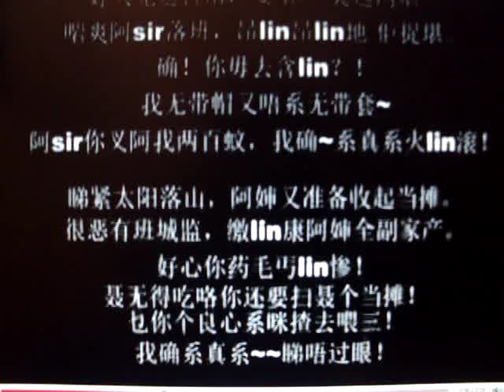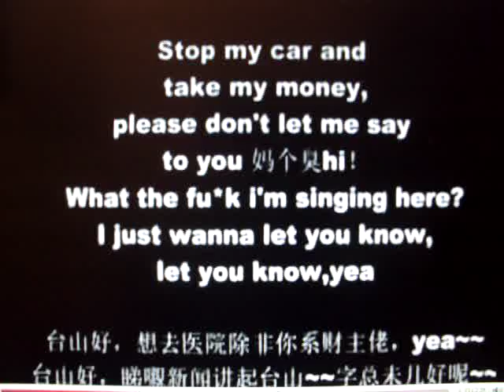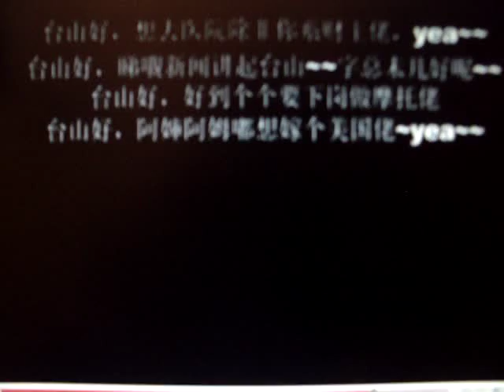台山好 此曲作者"民仔" ..傳聞在大陸被捕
[[歌詞] : ↓
好久冇返台山, 要塞聲 爽返兩堪
啱爽阿 sir 落班, 昂 lin 昂 lin 地 佢捉堪
確! 你毋去含 lin ?!
我冇帶帽又唔係冇帶套~
阿 sir 趂义我兩百蚊, 我確~係真係火 lin 滾 !

睇緊太陽落山, 阿嬸又準備收起檔攤,
很惡有班城監, 繳 lin 康阿嬸全副家產,
好心你葯毛丐 lin 慘 !
佢冇得吃咯你還要掃佢個檔攤 !
乜你個良心係咪楂去餵三 !
我確係真係 ~~ 睇唔過眼 !

Stop my car and take my money,
Please don't let me say to you 媽個臭 hi !
What the "F-u-c-k" I'm singing here ?
I just wanna let you know, let you know , yea~

台山好, 想去醫院除非你係財主佬, yea ~~
台山好, 睇親新聞講起台山 ~~ 字總未幾好尼 ~~
台山好, 好到個個要下崗做摩托佬
台山好, 阿嬸阿姆都想嫁個美國佬 ~yea~~
[轉載 .. by YanSteven] .. on Nov. 18, 2009 USA.